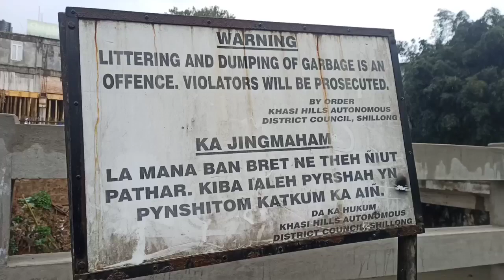ÏA KSAIT KI ÑIUT BAN LAIT NA KA JINGSAH KUT BLOK HA WAHUMKHRAH